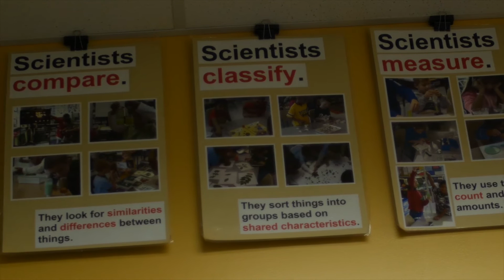CAER 101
Much has been reported about the lack of students in the science, technology, engineering and mathematics (STEM) pipeline across Kentucky and the nation.

Changing those statistics has been an on-going national challenge – a challenge in which UK Center for Applied Energy Research (CAER) has taken a leadership role.

This video showcases how the UK CAER 101 program is helping to inspire the next generation of scientists at Yates, Cassidy and Russell Cave Elementary Schools here in Fayette County.

“Mentoring opportunities are available to incoming African American, Hispanic or Native American engineering students at both the undergraduate and graduate level,” said Eduardo Santillan-Jimenez, a research scientist at UK CAER, and Director of the BPE Mentoring program. “The BPE program has really allowed UK to engage in a unique mentoring opportunity for UK scientists. It also has allowed our students an opportunity to help build a pipeline of STEM learners in our community.”